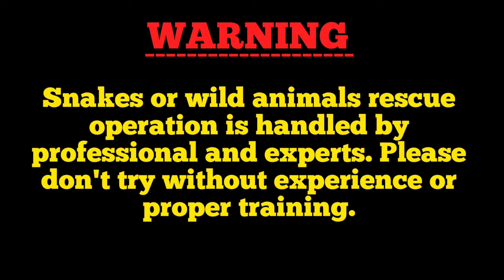বাড়ির দেওয়ালে বড় গোখরো ও বাচ্চা সাপকে দেখে চমকে গেল সবাই: Amazing snake rescue video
Hi
Bankim SnakeSaver.

Cobra Snake Details -⬇

Id- Spectacled cobra
Scientific name- Naja naja
Type- Venomous

-: Scientific Classification :-
Kingdom -- Animalia
Phylum -- Chordata
Class -- Reptilia
Order -- Squamata
Suborder -- Serpentes
Family -- Elapidae
Genus -- Naja
Species -- N. naja

About Video
এই 3টি বিষধর গোখরো সাপগুলোকে মালদা জেলার ওল্ড মালদা থানা অন্তর্গত রঞ্জিত দাসের বাড়ির ভেতর থেকে উদ্ধার করা হয়েছিল | নিরাপদে উদ্ধার করার পর সাপগুলোকে প্রাকৃতিক পরিবেশে মুক্ত করে দেওয়া হয়েছে |
খাদ্য শৃংখল এর মধ্যে এই প্রাণীগুলোর ভূমিকা অনেক বেশি গুরুত্বপূর্ণ | এই প্রাণীগুলোকে প্রকৃতিতে বাঁচিয়ে রাখার দায়িত্ব আমার আপনার প্রত্যেকেরই 🙏
আপনারা আমাদের রেস্কিউ টিমকে সাহায্য করলে আমরা উপকৃত হবো এবং আরো ভালোভাবে কাজ করতে পারবো 🙏🙏

State Bank  (SBI)

Bankim Swarnakar
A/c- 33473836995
IFSC- SBIN0015278

কামড় দিয়ে রক্ত বের করে দিলো 5 ফুট লম্বা সাপ: Snake Rescue Video Malda West Bengal

সাপ ধরার ভিডিও মালদা জেলা (পশ্চিমবঙ্গ)

সাপ উদ্ধারকারী বঙ্কিম স্বর্ণকার-
Snake rescuer phone no
Snake catcher in malda phone number 👇